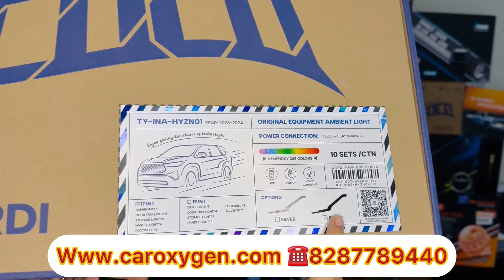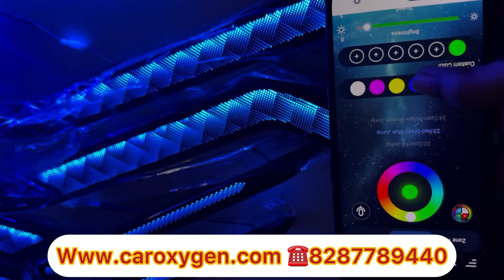Upgrade Your Innova Hycross with Cardi Ambient Light ✅✴️✴️✅cardiambientlight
Upgrade your Innova Hycross's ambiance with Cardi's ambient lighting.

Product Details:
- Brand: Cardi
- Model: Cardi
- Compatibility: Innova Hycross
- Color Options: Multi Colour